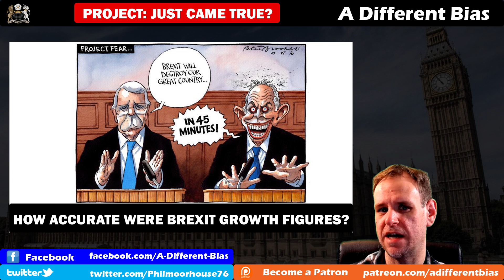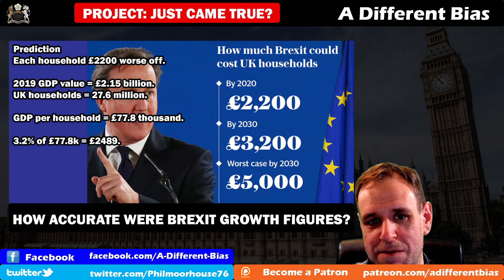2016 Brexit Economic Prediction Checked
Before the Brexit referendum, David Cameron's government predicted that voting Brexit would cost each UK household £2200 by 2020. Well, as it is now 2020, and we have the actual data, I thought I'd check it out to see how accurate the claim was.